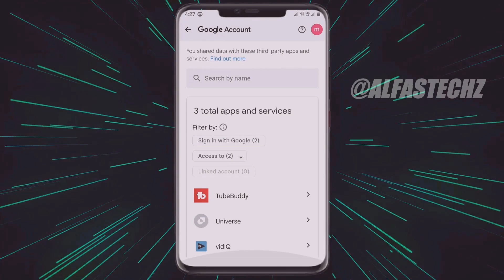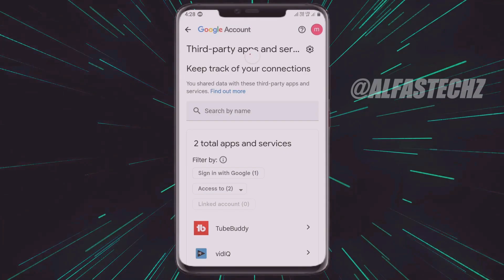how to remove gmail account access ||how to remove website access from google account